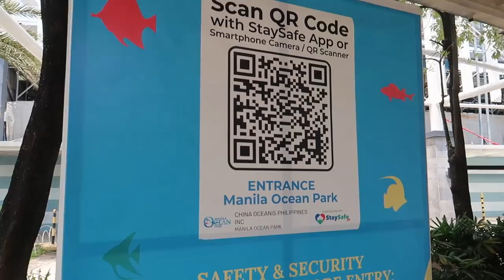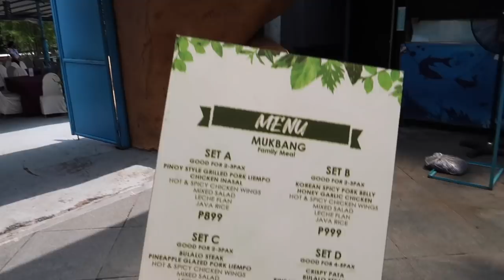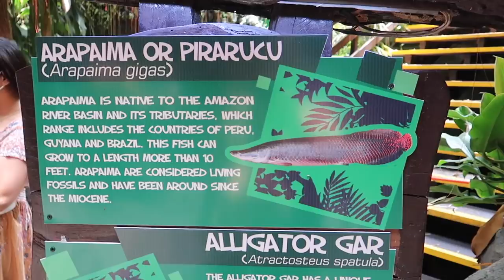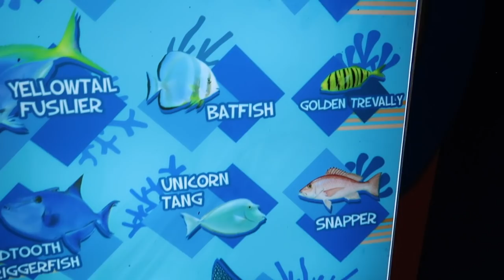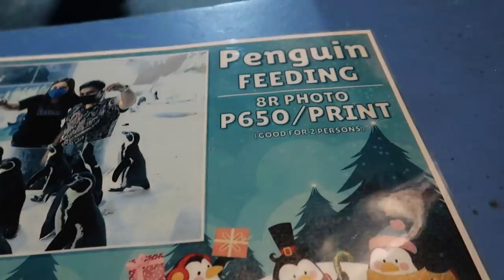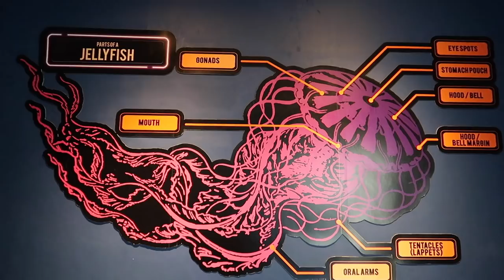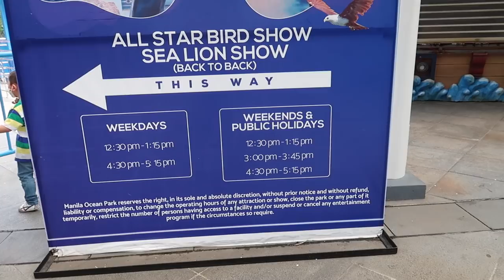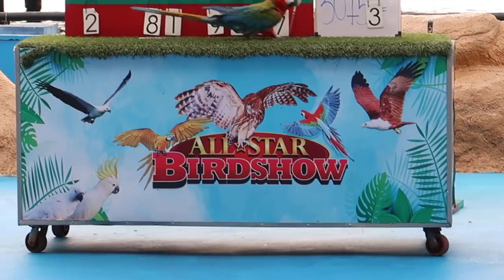LET'S GO TO MANILA OCEAN PARK! April 2022! | JM BANQUICIO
First time to explore Manila Ocean Park and it did not disappoint!
De-stressing at it's finest!